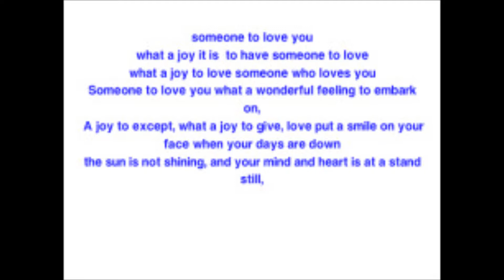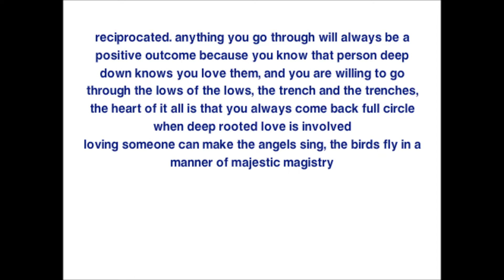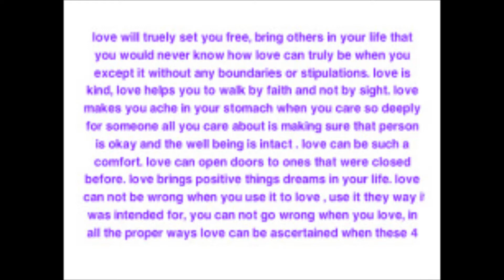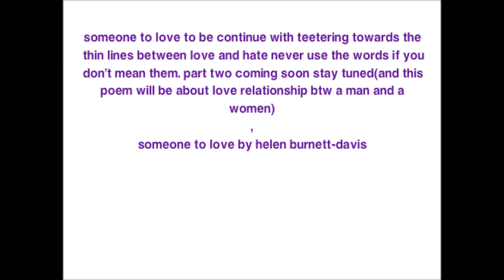someone to love BY HELEN BURNETT-DAVIS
HELEN'S POETIC CAFE LOUNGE PRESENTS SOMEONE TO LOVE BY ME HELEN BURNETT-DAVIS all poems our written and recited by me except for music in the background music is lenny williams in instrumental form because i love you.
ty you all who support my channel on the regular basis i truly appreciate each and everyone of you all, now this poem is about love and having love for humanity in ever aspect of love that is possible to give others, thank you again ty one ty all for entering the poetic lounge